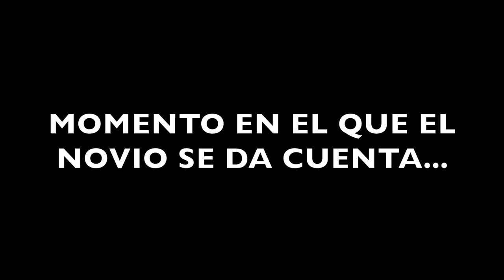Mi crush reacciona a mi carta de AMOR y su novio se cabrea...🤣😏 #2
Lo de facebook era broma JAJAJ feliz dia de inocentes!

                                  📌📍METAS📍📌